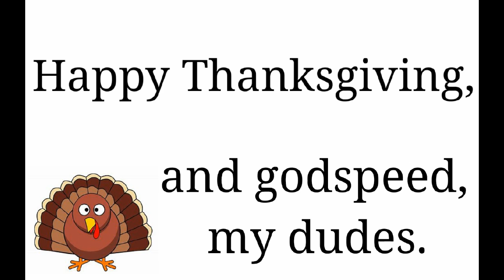Happy Thanksgiving, My Dudes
Happy Thanksgiving, good luck, and godspeed.